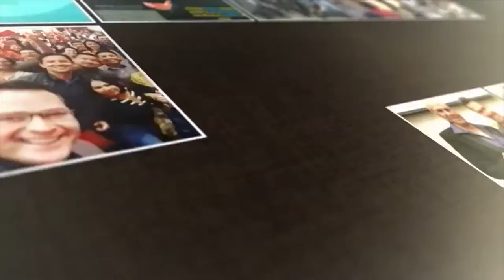OPINION DE PROFESIONALES ENTRENAMIENTO COACHING 6